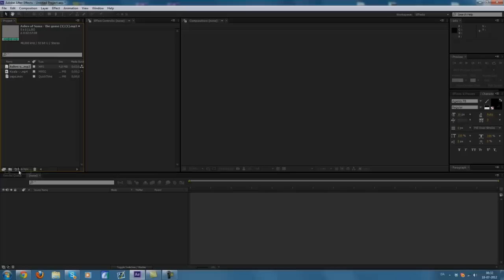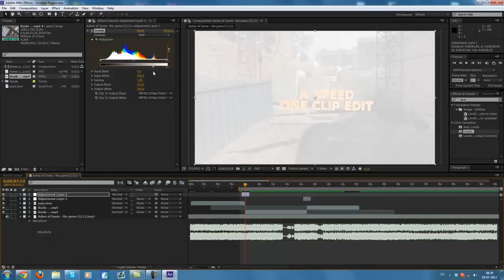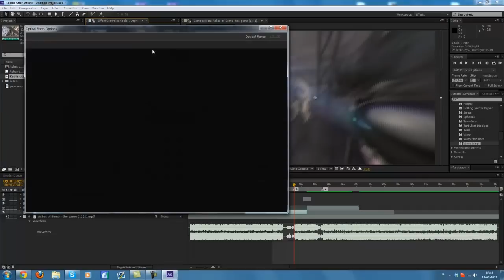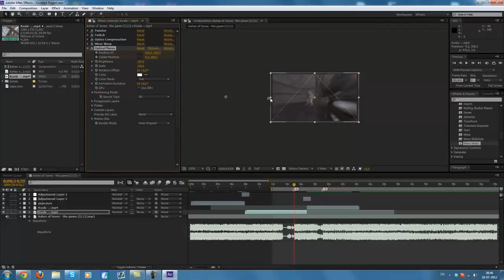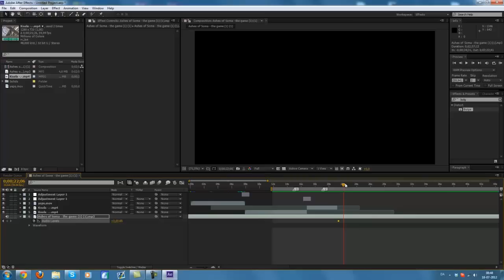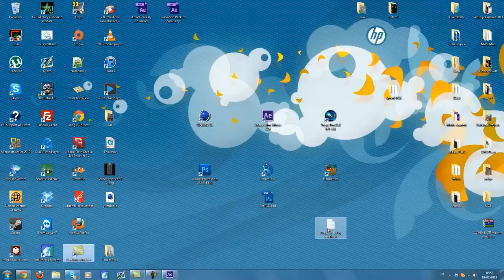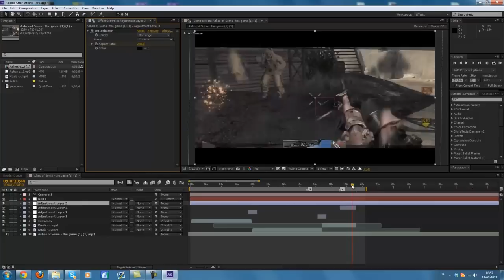Speed Edit (Koala hm OCE)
GFX artists umad? xD jk i know i aint the first to do this and i only spend 30 mins on the edit, i didnt make anything ready besides the motion track everything else is improvised :) But now you can see how i edit :) btw the edit is shit but you dont really get it that much better in 30 mins :p

//Yes the clip is a hitmarker and im on the biggest xbox drystreak ever..
Song 1: Ashes Of Soma - The Game
Song 2: Yonas - Stupid Brilliance

-Zorah